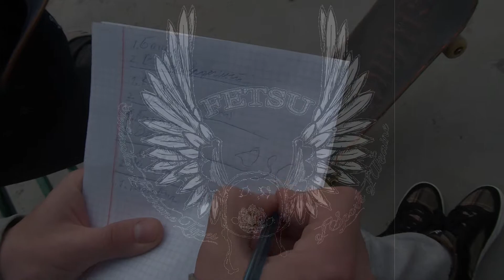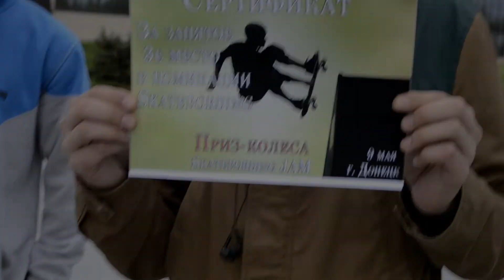Донецк Ск-Петровский - открытие сезона 9.05.14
Организаторы контеста Федерация Экстримальных Видов Спорта- FETSU
Начало в 13:00..
Контест будет проходить в формате JAM session  в дисциплине Skateboarding